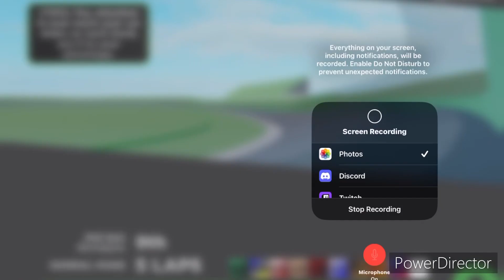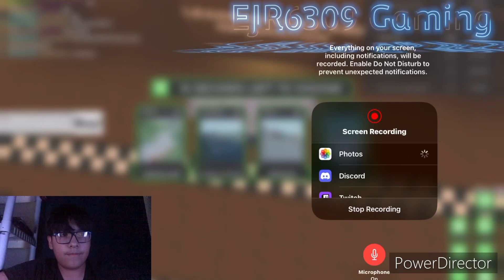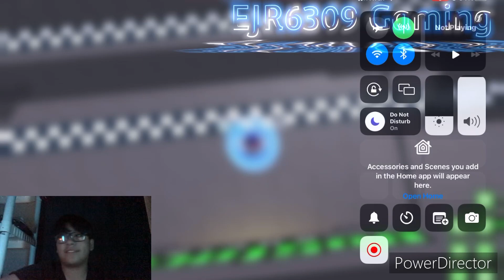Choking pt. 2334131434147397347072407247024828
So many chokes